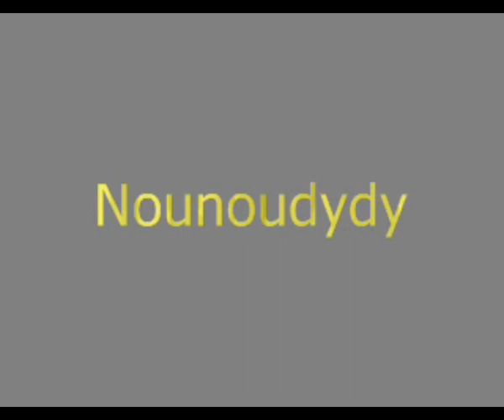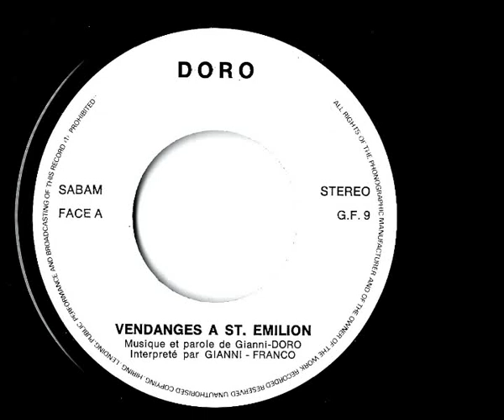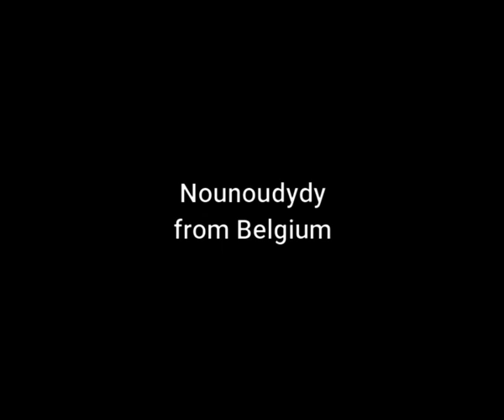GIANNI FRANCO - Vendanges à St Emilion (Version 45T)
Et si nous partions faire les vendanges à St Emilion avec Gianni Franco.
N'est-ce pas là une excellente idée ?
La chanson est écrite par Gianni Doro alias Gianni Franco.